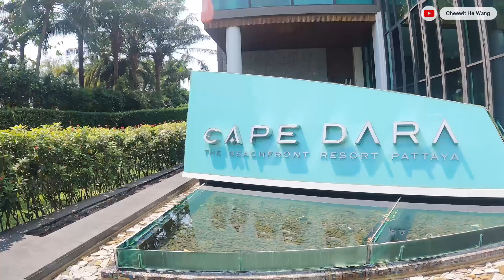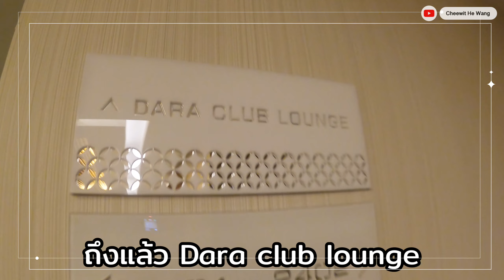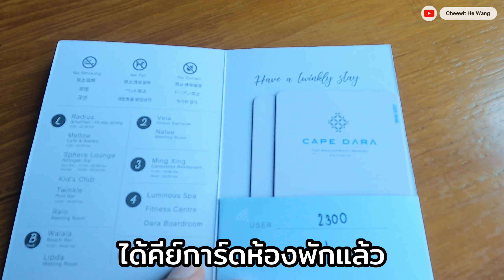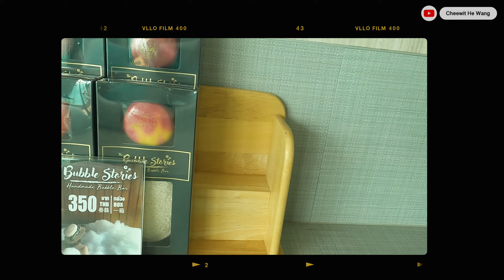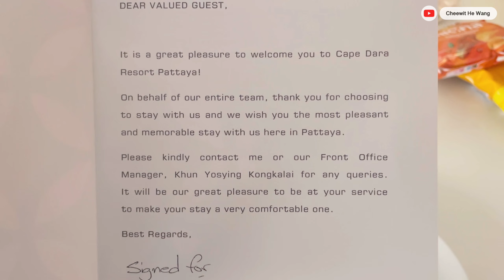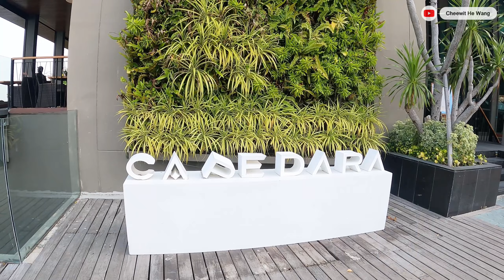โรงแรมที่มีวิวพระอาทิตย์ตกสวยที่สุดในพัทยา CAPE DARA Hotel Tour [Review74]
ดิ๊วขอเป็นตัวแทนพาเพื่อนๆไปเข้าพักโรงแรม Cape Dara พัทยาแบบลักชูสุดๆกับการนอนห้องสวีทชั้น 23 และใช้บริการ Dara Club Lounge บนชั้นที่ 24 ที่พร้อมบริการเครื่องดื่มและอาหารแบบไม่อั้นให้แขกวีไอพีตลอดวันกับวิวอ่าวพัทยาที่สวยที่สุดและยังเป็นโรงแรมที่มีวิวพระอาทิตย์ตกสวยที่สุดแห่งหนึ่งในพัทยาเลยล่ะ